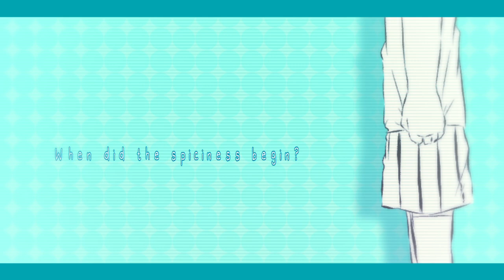【OMORI】PEPPERMINT MEME【kaleidoscope】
「だって辛すぎるんだもん」　" It's too spicy"

　オモリと壊れたオモリ(カレイドスコープ)のMEMEです。私から見えるヒキコモリルートは、オモリの負担が大きすぎてあまりにも悲しくなります。でもこの二人が好きです。
　Twitterの動画投稿二日目です。よろしくお願い致します。

〈English〉

 It is the MEME of OMORI and shattered OMORI (kaleidoscope). My interpretation is that the hikikomori route seems too burdensome for OMORI and too sad. But I love it.
This is my second day of posting videos on Twitter.